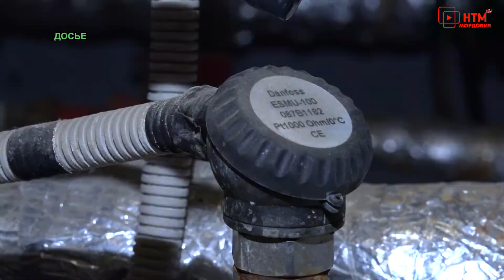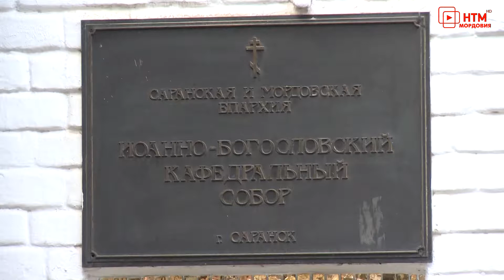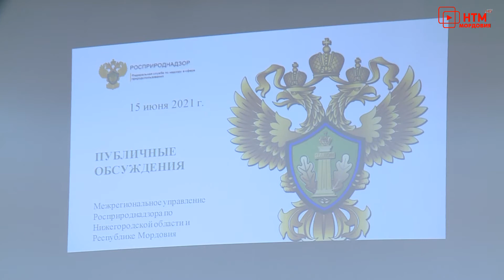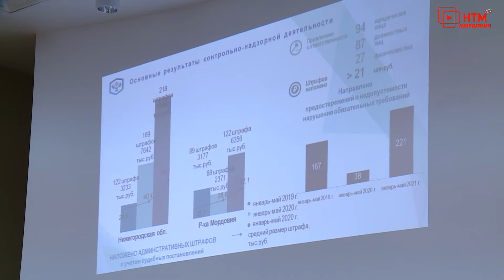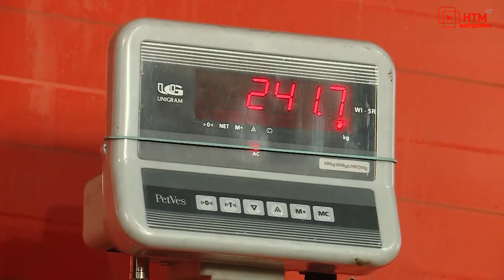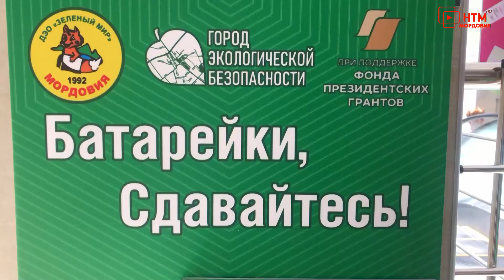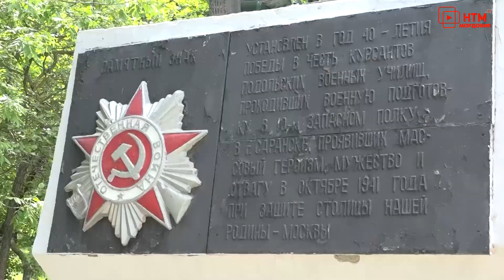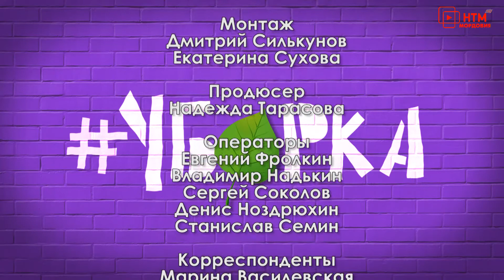О достижениях и провалах сферы ЖКХ Уборка​​​​​​​​​​​. Выпуск 163